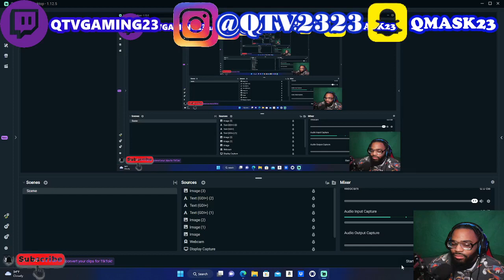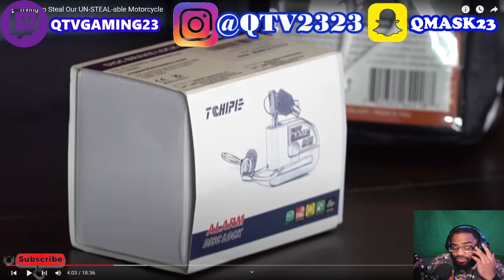Trying to Steal Our UN-STEAL-able Motorcycle (REACTION)